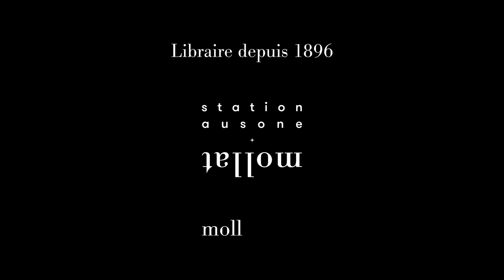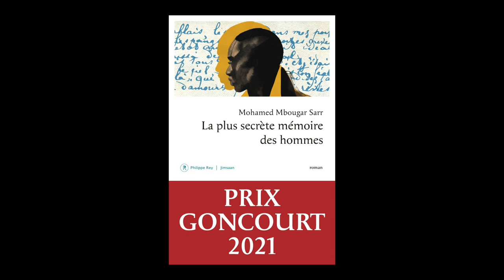Mohamed Mbougar Sarr - La plus secrète mémoire des hommes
Mohamed Mbougar Sarr vous présente son ouvrage "La plus secrète mémoire des hommes" aux éditions P. Rey Jimsaan. Entretien avec David Vincent. Prix Goncourt 2021